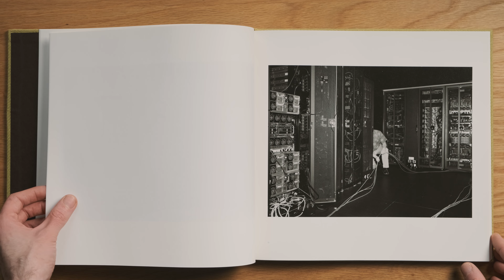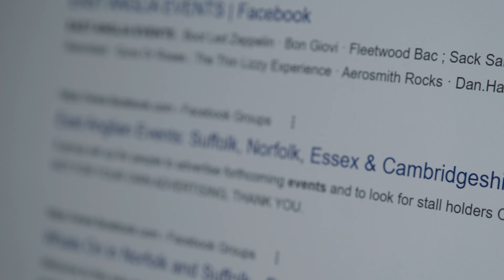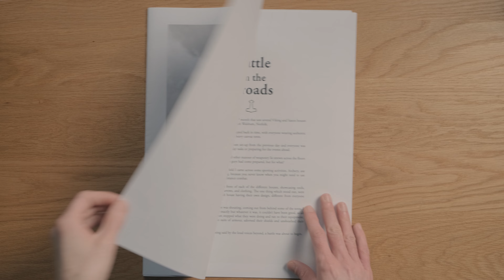Staying Motivated with Short-form Projects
» Losing motivation inevitably comes to all of us at some point in our creative journey. When this happens, I look at short-form projects to help refocus.